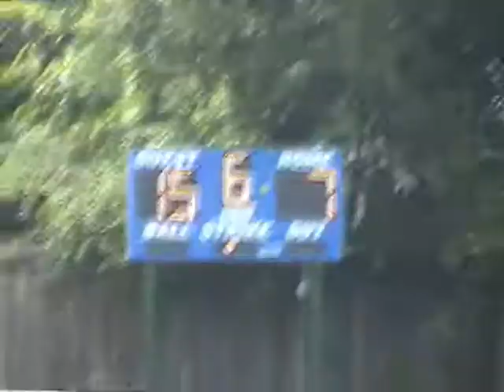WS Rangers vs MSJ Giants 5/30/2011 Part II